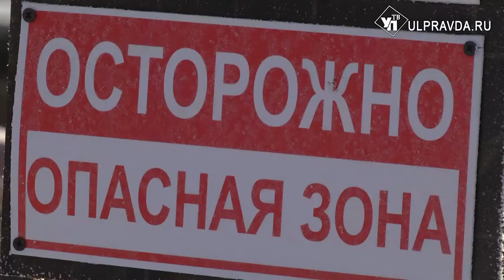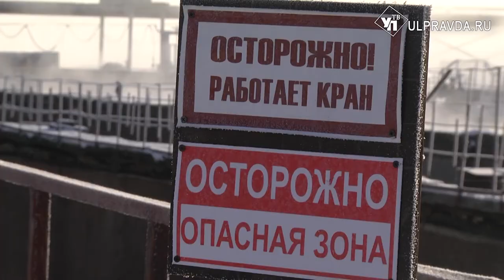Миллиарды – на очистку. За здоровье Волги возьмутся новейшие технологии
В этом году начинается реконструкция сооружений биологической очистки сточных вод в Железнодорожном районе Ульяновска. Стоимость работ составит более 1,2 млрд рублей, общая же сумма финансирования проекта «Оздоровление Волги» до 2024 года более 5 млрд рублей. В модернизации будут применены современные технологии и материалы.